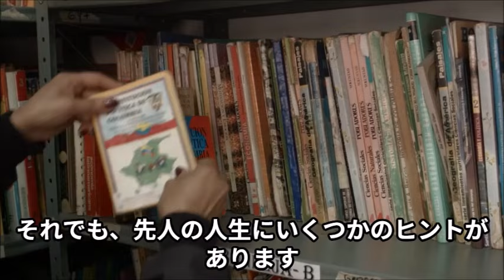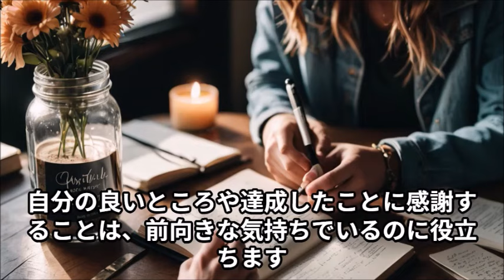最高の人生の見つけ方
映画「最高の人生の見つけ方」2019